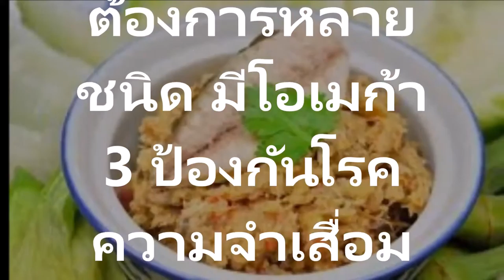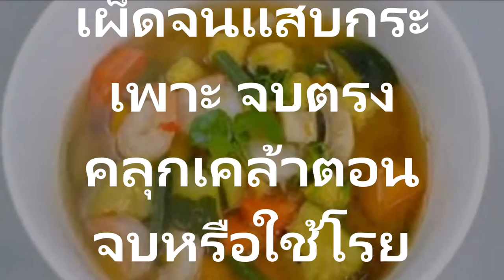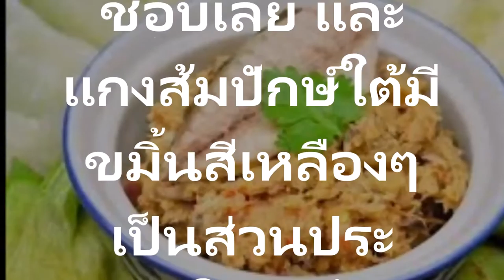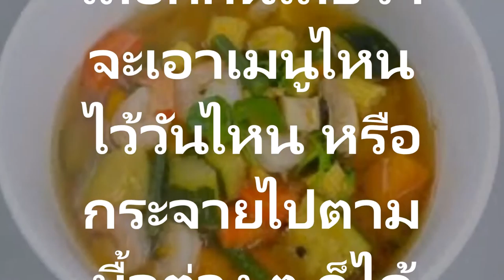เมนูอาหารไทยกระชากวัย ยิ่งกินยิ่งเด็ก จนเป็นอมตะมีสารต้านอนุมูลอิสระจริงดิ!